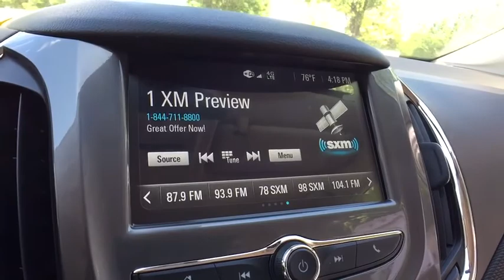2017 Chevrolet Cruze Clarkston, Waterford, Lake Orion, Grand Blanc, Highland, MI 173166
2017 Chevrolet Cruze  - Stock#: 173166 - VIN#: 1G1BE5SM7H7262696

Bowman Chevrolet
6750 Dixie Hwy

* 2017 Chevrolet Cruze LT...Features include: Bluetooth, Rear Vision Camera, OnStar Navigation, 7.0'' Touch-Screen with MyLink, SiriusXM Satellite Radio, Built in WiFi, Power Heated Mirrors and Keyless Entry.  Prices do not include taxes, title, license, and doc fee. Price includes: $1,500 - General Motors Consumer Cash Program. Exp. 07/05/2017, $1,500 - GM Competitive Lease Private Offer. Exp. 07/05/2017